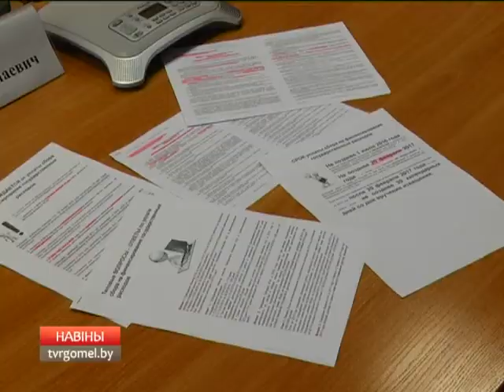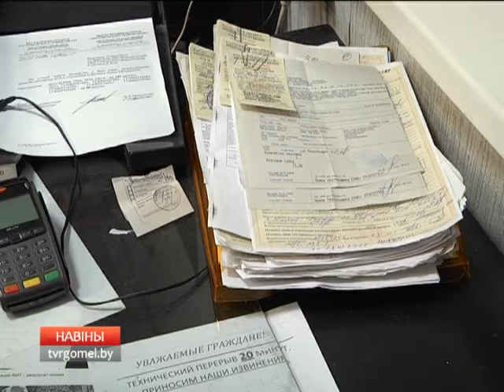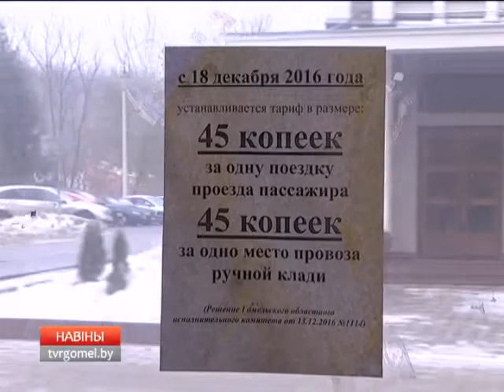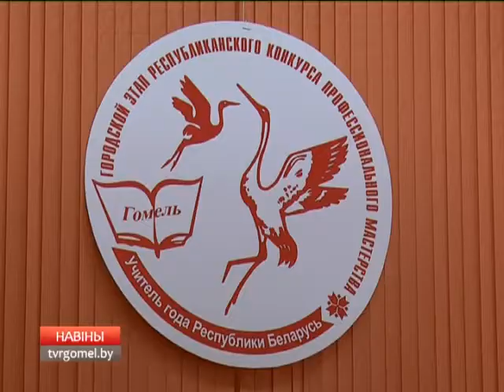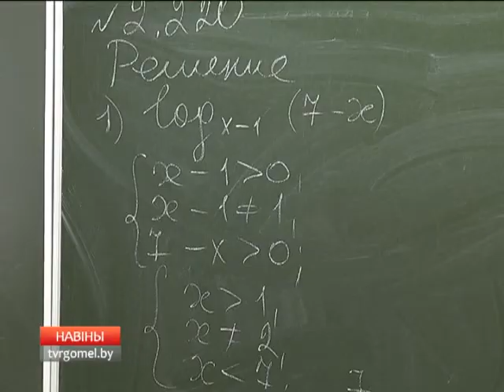24 01 2017 НОВОСТИ